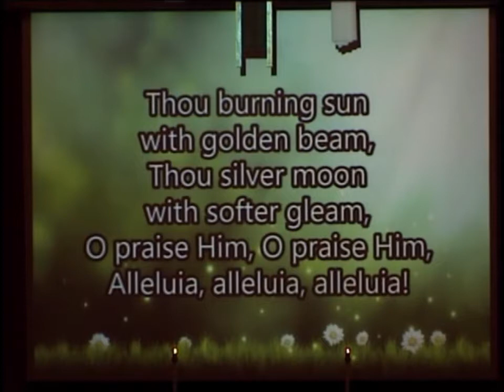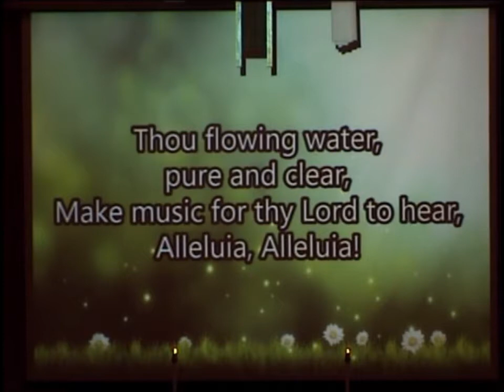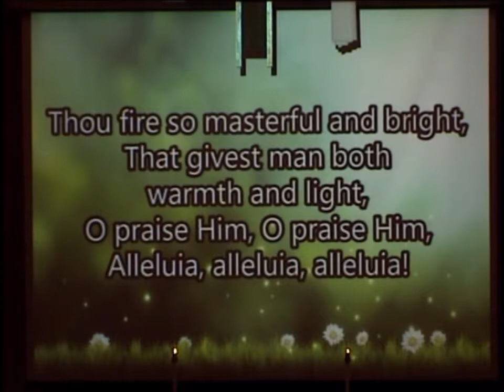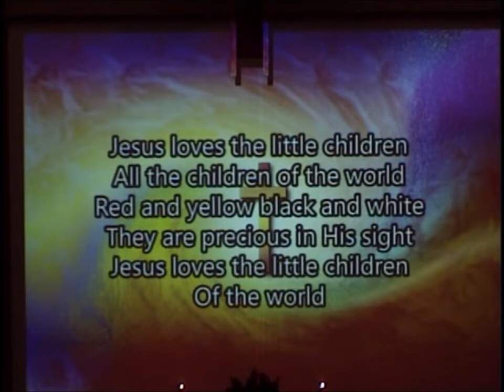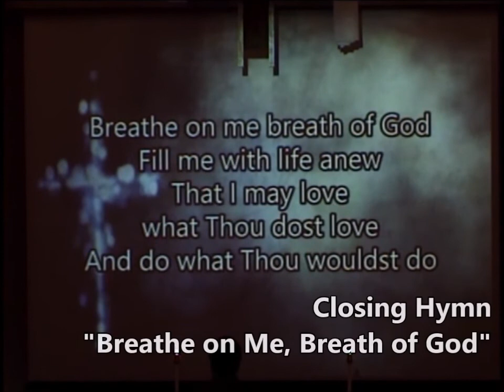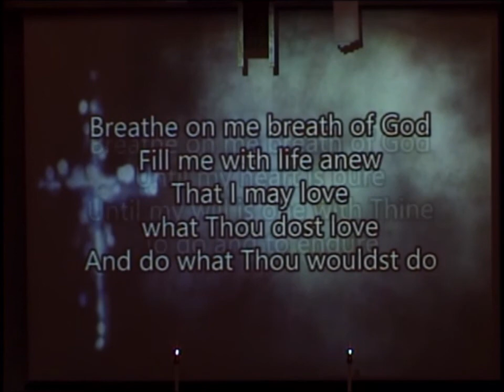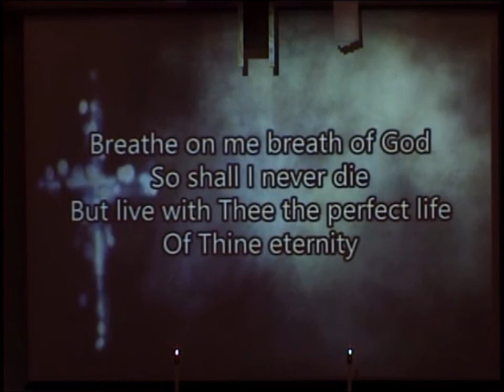Sunday Worship | May 17, 2020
Sixth Sunday of Easter at Northwest Hills Church, United Church of Christ in Omaha, Nebraska.